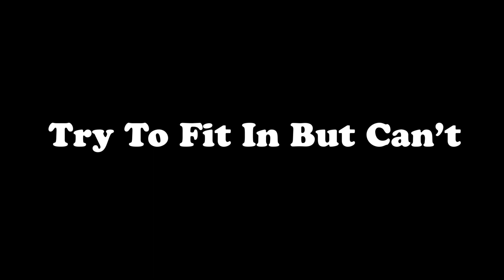Basketball Stereotypes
Written by and starring Anson and Owen